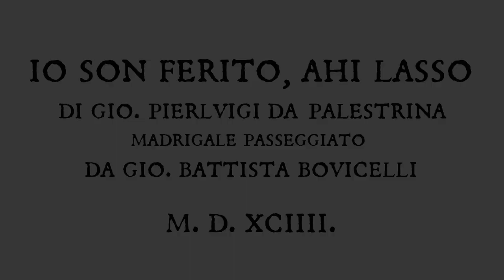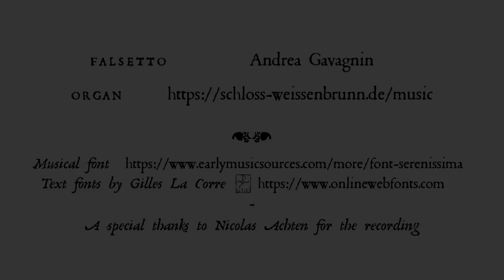Andrea Gavagnin | Italy: Palestrina/Bovicelli, Io son ferito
2020 BOVICELLI COMPETITION
International Singers’ Competition on the Diminution Practices of the 16th and 17th Centuries
Schloss Weißenbrunn Stiftung (Weißenbrunn Castle Foundation)

More material on the topic of diminutions and embellishment practices can be found on the Schloss Weißenbrunn Stiftung